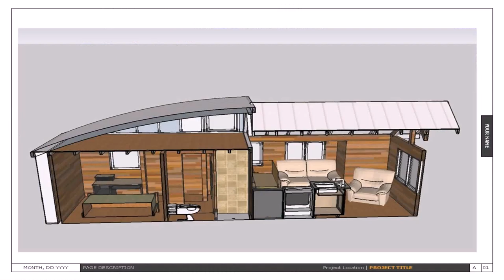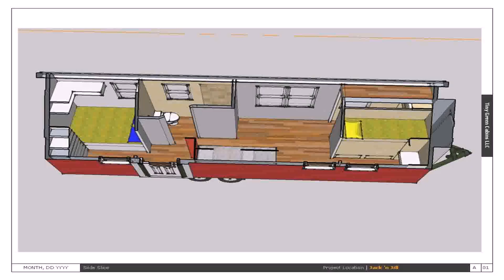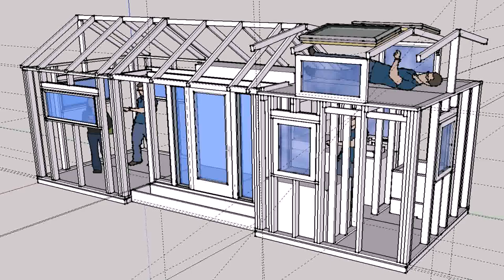Plans For Small House On Wheels (see description)